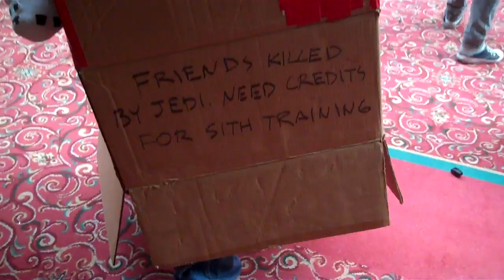YOUMACON 2010 PART 47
THE DEATH BOX